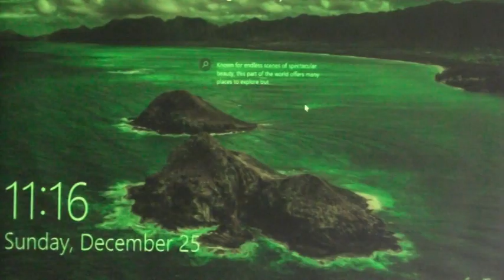Hope Church, Ste. Genevieve, Mo. USA, Christmas, December 25, 2022